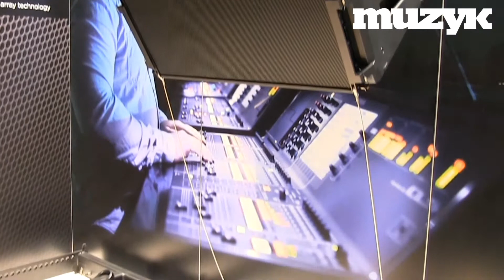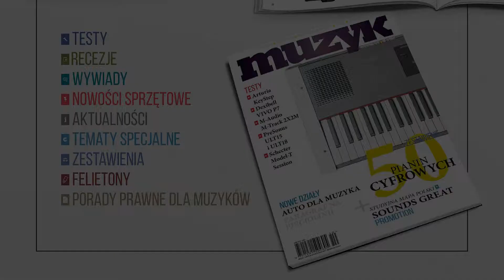Prolight+Sound 2017 - Bose ShowMatch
Podczas targów Prolight+Sound 2017, które odbyły się na początku kwietnia we Frankfurcie nad Menem firma Bose Professional prezentowała m.in. zestawy głośnikowe ShowMatch z technologią DeltaQ. System ten, dostępny na rynku od kilku miesięcy, znalazł już także pierwszych nabywców w naszym kraju.

O najważniejszych cechach systemu ShowMatch opowiedział nam Jarosław Repeć z polskiego przedstawicielstwa Bose Professional.